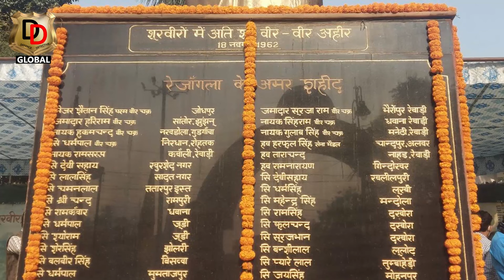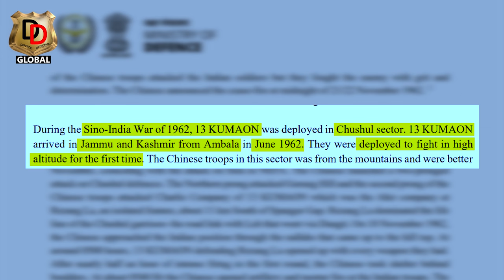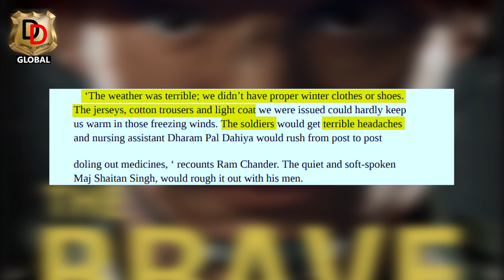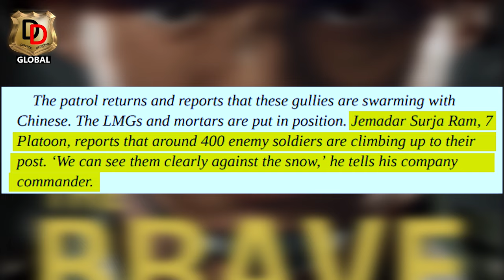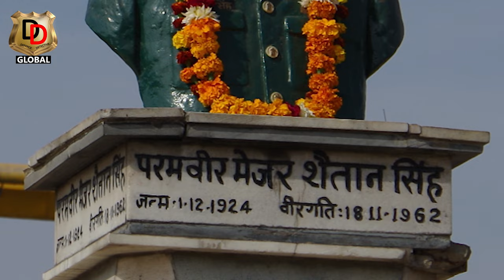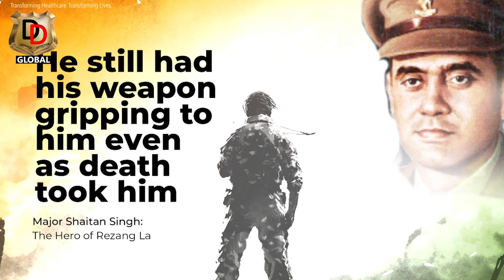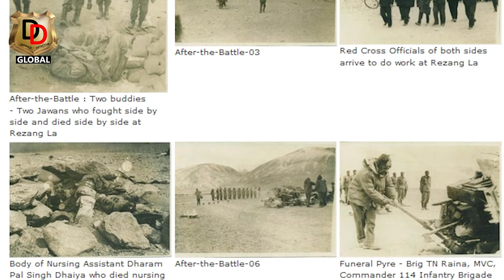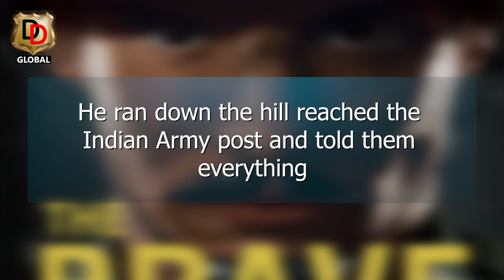The Battle of Rezang-La I The ‘VEER AHIRS’